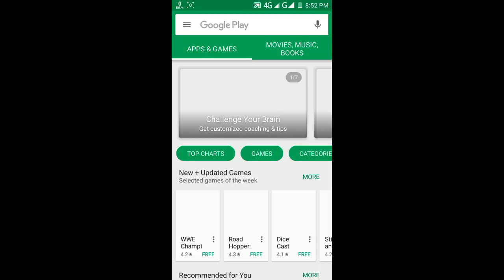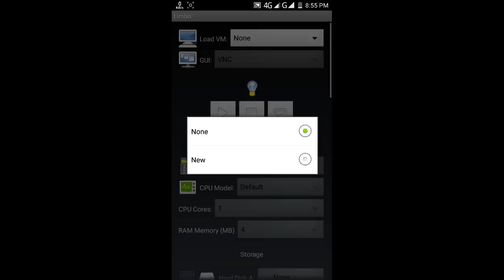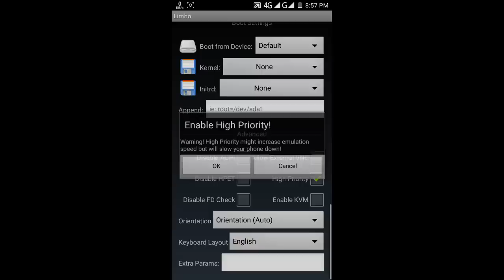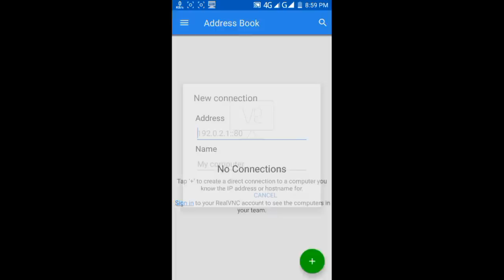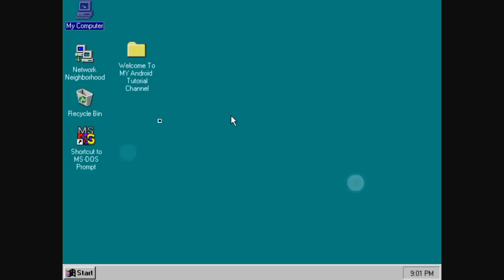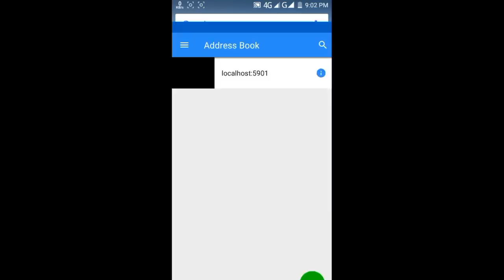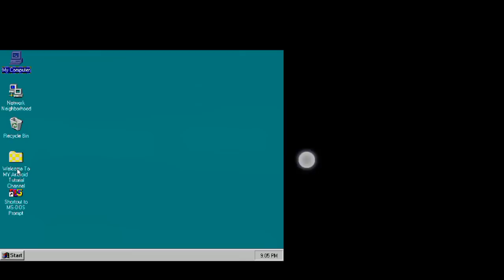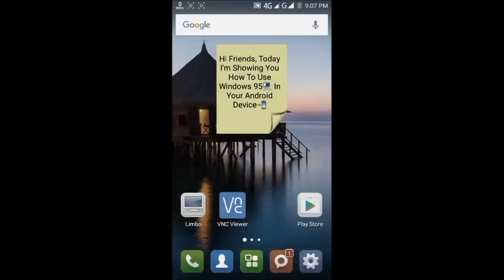[Full Tutorial💻] Install Windows 95 On Android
Install Windows 95 In Android.

Do this it Really Motivates me:
◾ If You are new to the Channel you Know What to Do... :)

Take a look at the Installing Parrot OS on Android.